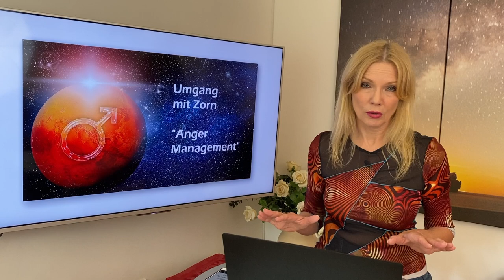Ärger? Wut? Zorn? Die 90-Sekunden-Regel hilft!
Endlich gibt es die 90-Sekunden-Regel auch als Video! Erfahrt hier, was ihr tun könnt, wenn Mars, der innere Krieger, ausrastet!